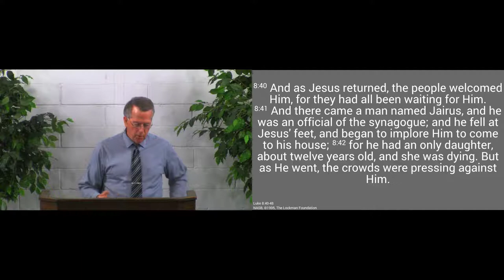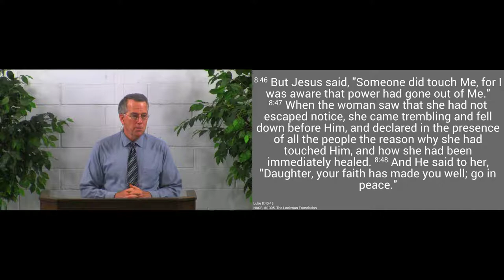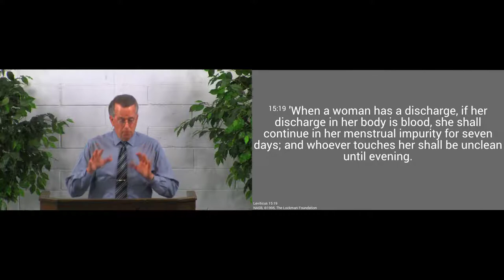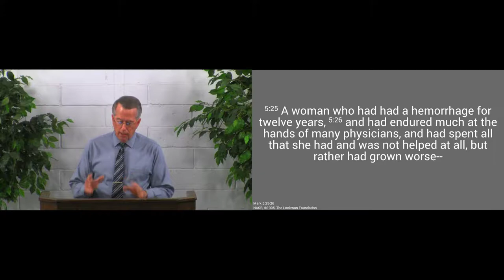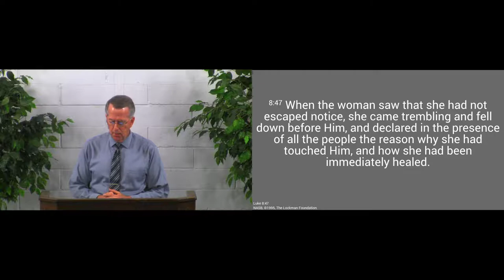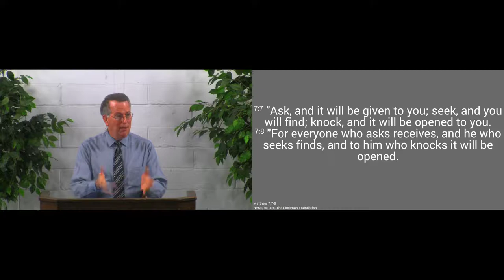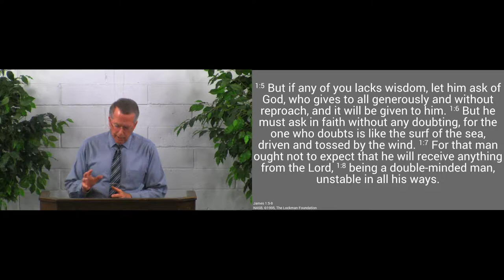190602am - The Kind of Faith That Receives - Luke 8:40-48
Faith receives the help Jesus offers.